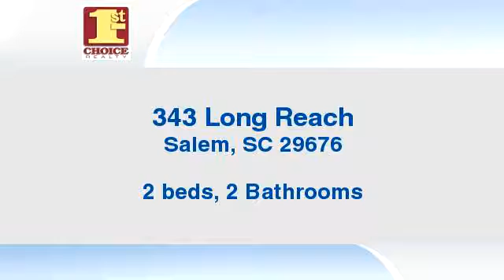Residential for sale - 343 Long Reach, Salem, SC 29676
Bedrooms: 2
Bathrooms: 2 Bathrooms
Square Feet: 0
Price: $179,900

04/11/2016 06:19:02 am

Last modified: